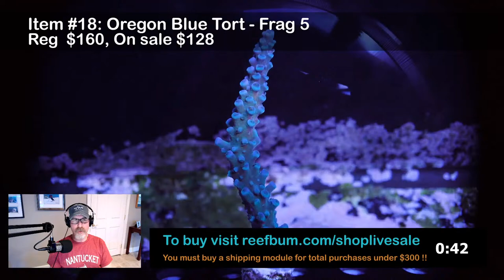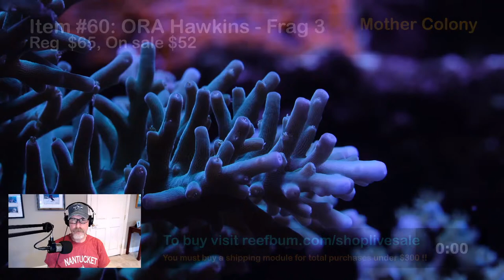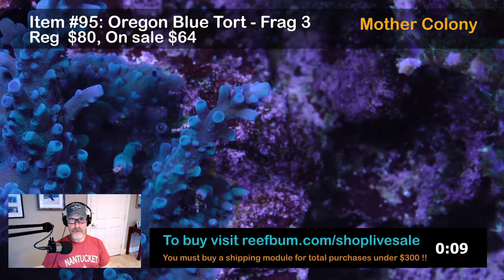ReefBum's March 2022 Live Coral Sale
This live coral sale features premium, captive grown SPS Frags. Corals will be discounted during the live show through Tuesday, March 29th.

Buying Corals:

Each coral featured during the live show will have an item #. They are all visible and available for purchase

If you see a particular coral you like, for example #10, place it into your shopping cart like a regular item and check out.

It is important to complete the checkout process. Having the coral in your cart DOES NOT reserve the coral. Check out with the “Adding to an Order” shipping option to avoid paying multiple instances of shipping.

Please note, for total purchases under $300 one instance of shipping must be purchased.

Corals featured during our live stream will remain on sale and be available for purchase until Tuesday, March 29th. After the 29th, corals not sold during our live sale will be available for purchase at their regular price on the WYSIWYG section of our

Shipping:

Shipping is a flat rate of $50 for UPS Next Day Air service. For orders under $300 one instance of shipping must be purchased.